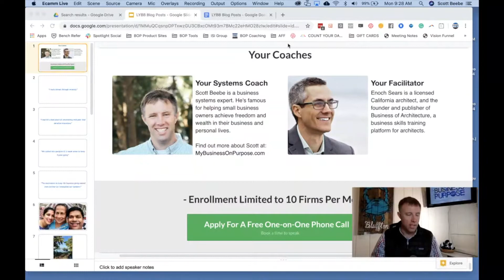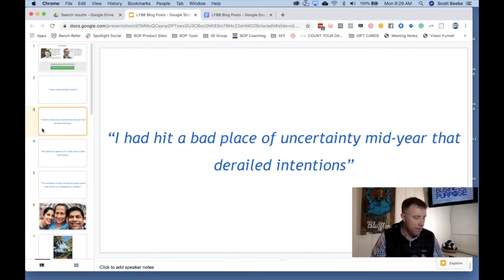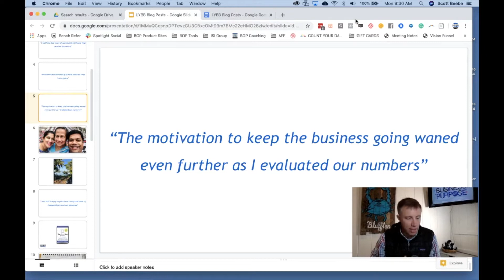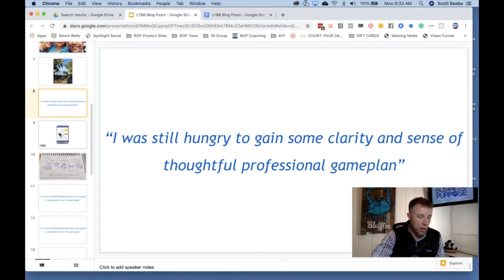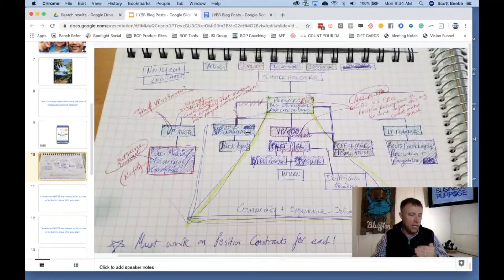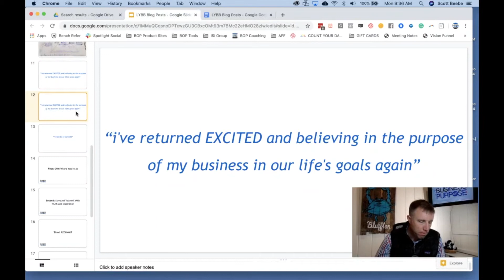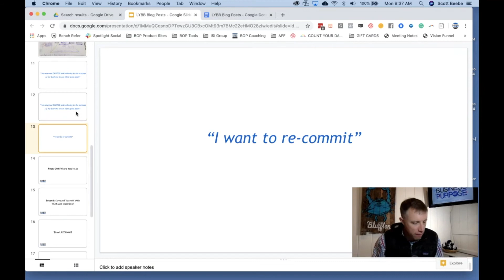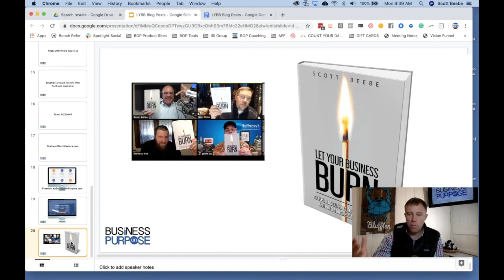364: How To Recommit To The Purpose Of Your Business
Recently I received an email from a client who is a part of our Architects coaching program which is known as the Architecture Firm Freedom Formula (Dream Practice Accelerator) serving Architects, Engineers, and Interior Designers..
It is a program that Enoch Sears and I have run jointly for four years and we’ve had the privilege of seeing more than 100 Architects through the program around the world from Namibia, to Croatia, China, to Scotland, Canada, and the United States.
We hear regular feedback from our heroic firm owners about real life challenges they are facing, and struggles of running a successful firm.
This is an honest peek into the life of one such firm owner who was literally about to throw in the towel, but has been refreshed and recommitted after seeing the simple power of serving her widowed mother.
What role does your business play in serving others?  Alice is working to build a business on purpose...and we hope you’ll do the same!
Three things Alice did that I challenge you to do…
1. OWN Where You Are At (Good or Bad)
2. Surround Yourself With Truth AND Inspiration
3. Recommit To Your Vision, Mission, and Values!